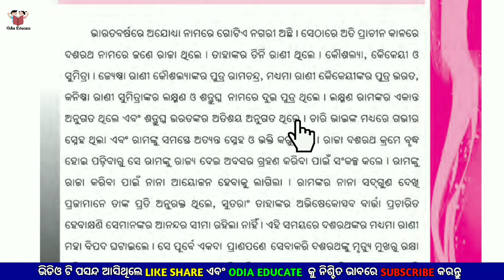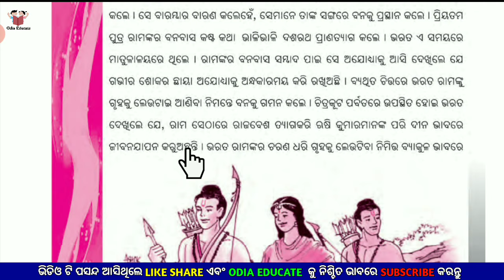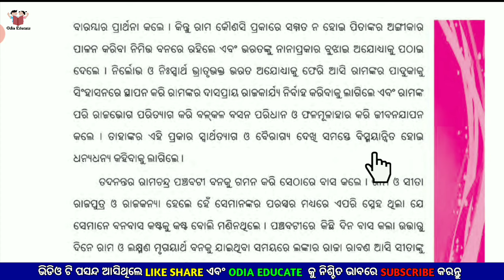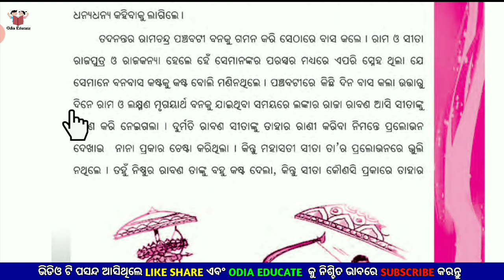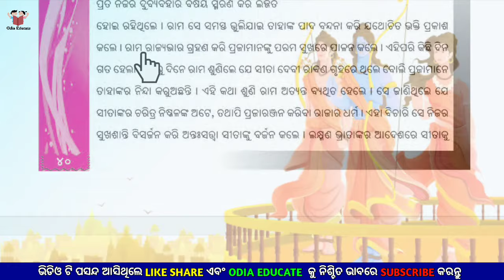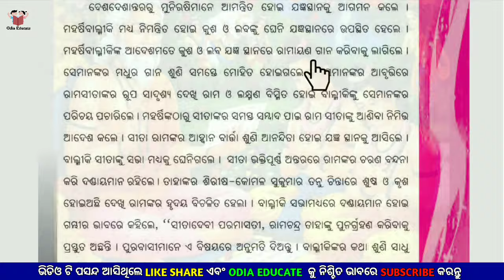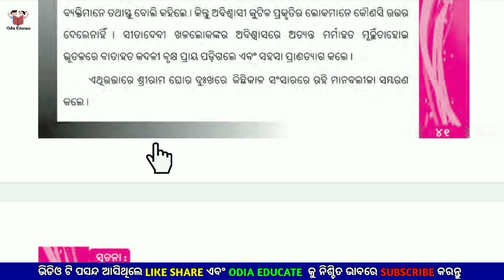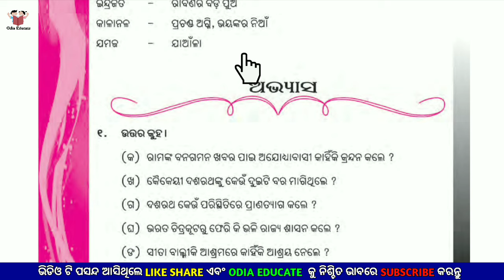Class 7 odia sahitya sourabha | Ramayan katha | Odia Educate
Well come to your favorite😍💕 YouTube channel  "Odia Educate" Today Digital class video🎥 very easy to understand😉 and helpful in your study📚✏.

                      💐ODIA EDUCATE💐

🔹CLASS:- SEVEN
🔹BOOK:- SAHITYA SOURABHA
🔹TOPIC:- RAMAYANA KATHA